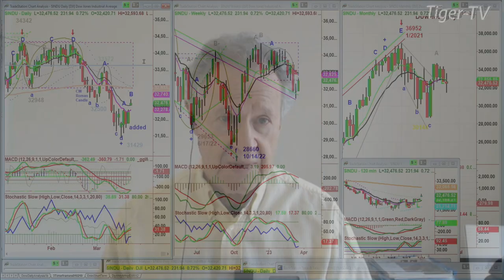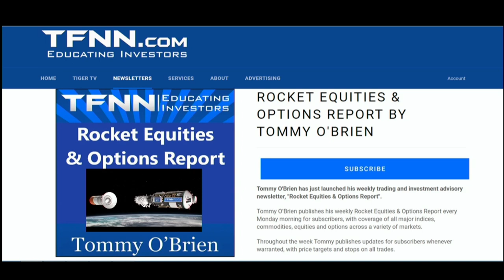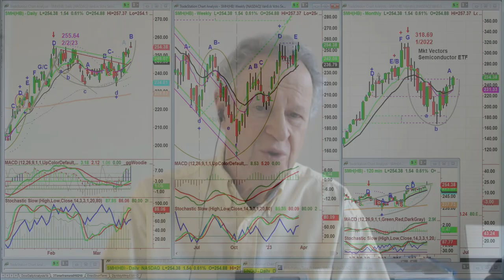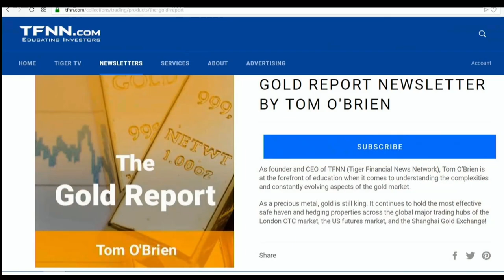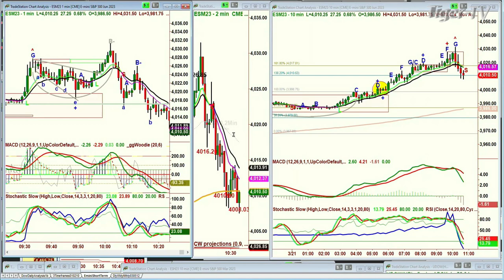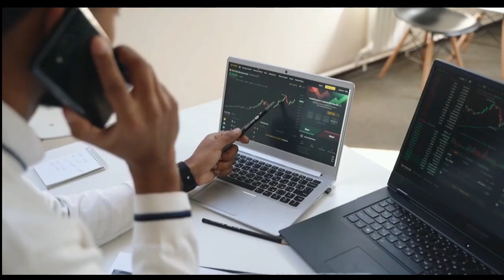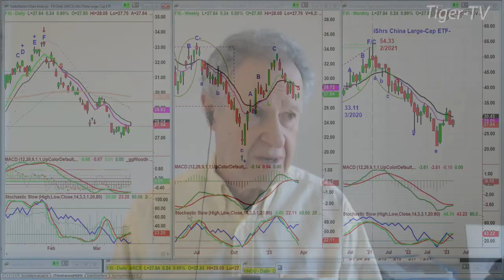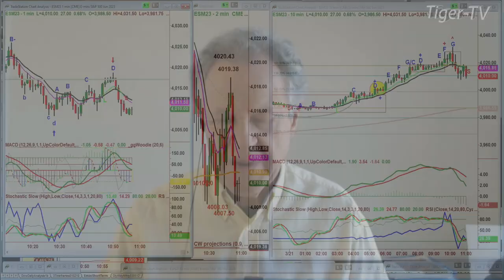March 21st, The Tiger Technicians Hour on TFNN - 2023